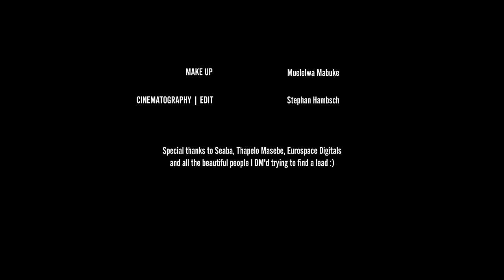Muzi - Chocolate Dreams Ft Una Rams, Saint Seaba [Official music video]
WATCH OFFICIAL MUSIC VIDEO FOR MUZI - CHOCOLATE DREAMS (FT. UNA RAMS & SAINT SEABA)

NEW ALBUM 'AFROVISION' OUT NOW !!

Production Credits

Cinematography + Edited by Stephan Hambsch
Directed by Stephan Hambsch
Performed by Una Rams and Wanda Banda
Make up by Muelelwa Mabuke

Special thanks to Seaba, Sketchbook studios, Thapela Mabuse, Eurospace digitals and all the beautiful people I DM'd trying to find a lead.

Intro

Looking ive been looking
For a lover a connection
With someone special
Im so impatient, cant wait to meet her
Ow i wonder if she's out there

Verse1

Someone to hold me down,
Treat me like her treasure
Queen that'll fit this crown
Rule this heart forever (is she out there)

Please avail yourself , told u I've been looking
Haven't been to lucky,
Running out of options

Chorus

Sweet chocolate - e de ya bhadi (me there ya bhadi i.e your body is sweet chocolate)

Verse 2

Used to believe in fairytales
But those are just stories that they tell
Lonely i've been about myself,
Hard to trust anybody else (but i'm searching)

Chorus

Sweet chocolate - e de ya bhadi
Is she out there

Verse 3

A thiathu mu wana (i havent found her)
Ane nda do mufuna (the one i want)
Nga mbilu yanga yothe (with my whole heart)

Chorus - end